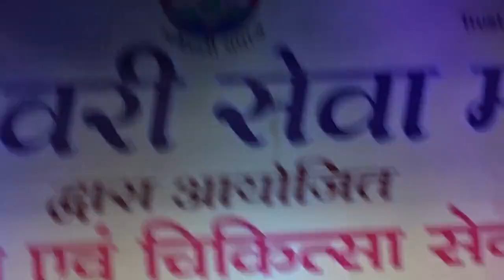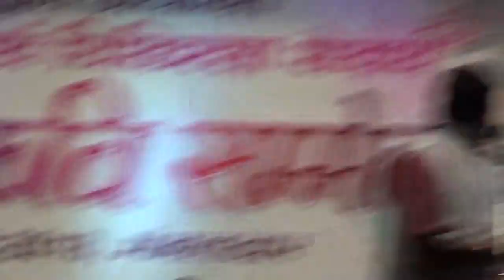हास्य कवि सम्मेलन 2021 || SHASHIKANT YADAV DEWAS || महेश्वरी सेवा मंडल सूरत - कवि सम्मलेन Live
VIDEO Credits:-
♫ Music Label : Rajasthani Sangeet Sarita
♫ VIDEO : Sarwan Dhamu
♫ Camera Man : Shravan Suthar Dhamu
♫ Producer : Shravan Suthar
♫ Digital Partner : Anita Films
♫ Managed By : Chhagan Purohit